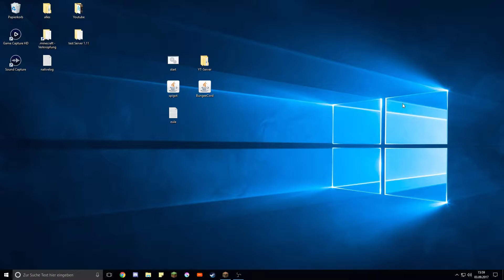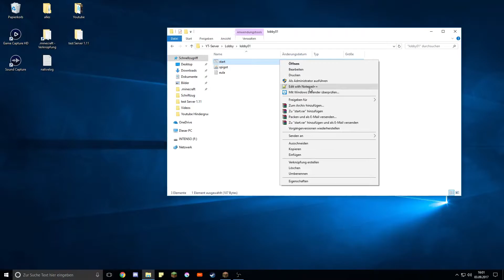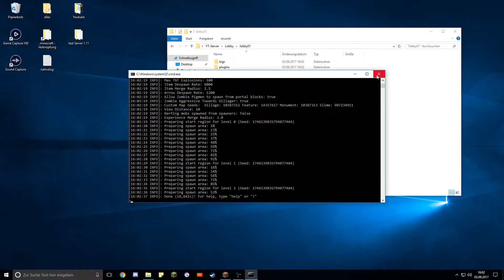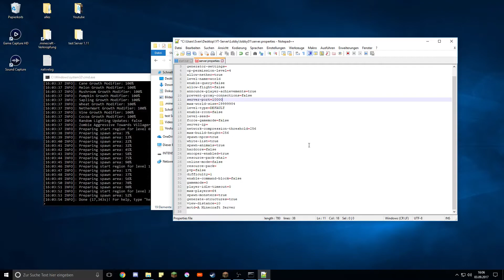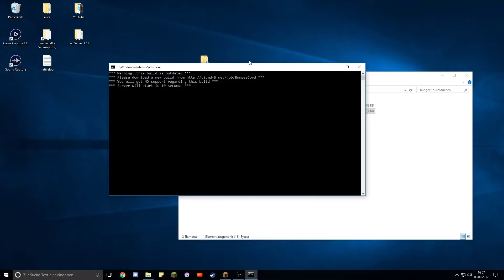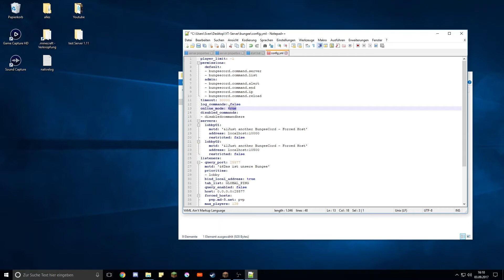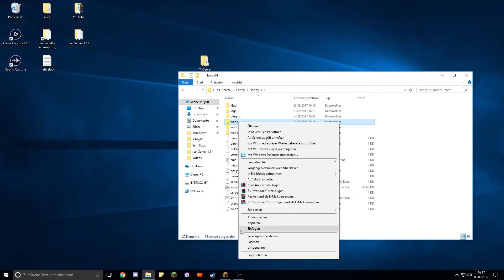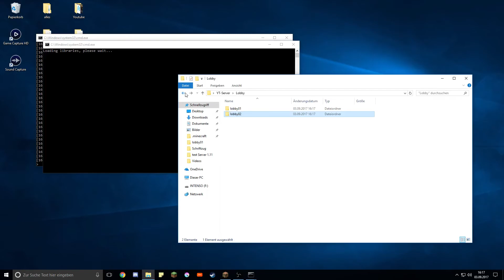BungeeCord und Unterserver einrichten (Homeserver) | Minecraft Server | #01 - OLD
Heute beginnen wir mit ein wenig Vorarbeit zu unserer nächsten Plugin Vorstellung. In diesem Video zeige ich euch wie man sich einen BungeeCord Server und einen normalen Server einrichten auf dem eigenen PC (Homeserver).